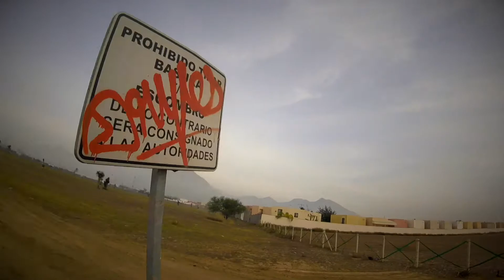Practica vuelo bajo!!!!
Tratando de mantener baja altura y velocidad!